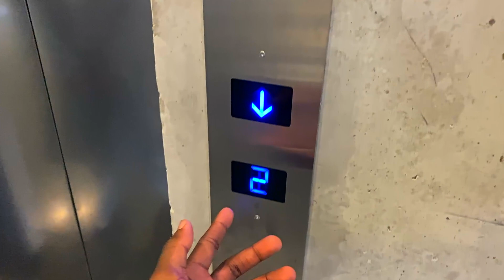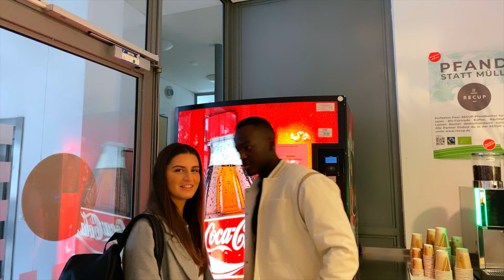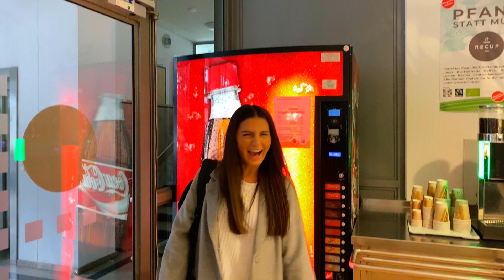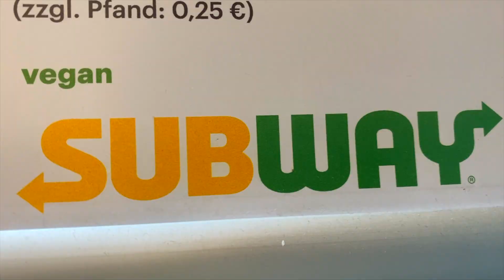LAST SEMESTER DAY IN THE LIFE EPISODE 2 - Ingolstadt Technische Hochschule ENGINEERING STUDENT VLOG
Final semester as a student at Ingolstadt Technische Hochschule is here! Here's a random day in the life vlog of your favourite engineering student. 👍

My name is Kumbulani Munaku and I am a Final Year Undergraduate student studying Industrial Engineering ( Engineering and Management ) at Ingolstadt Technical University. This channel is here to help other students and youth's reach their goals by getting through university and this whole life thing + some comedy sprinkled along the way ;). I hope these videos help!

▶️ Best Book on Creating Order
▶️ Invest for free with Trading 212 and get a free stock
▶️ Best Investment Book